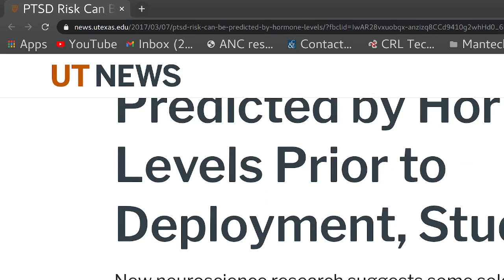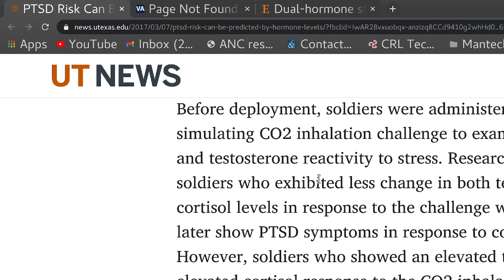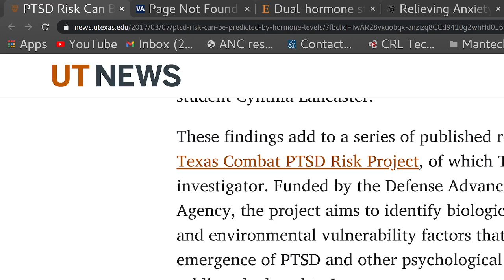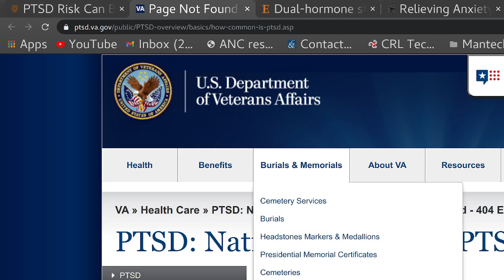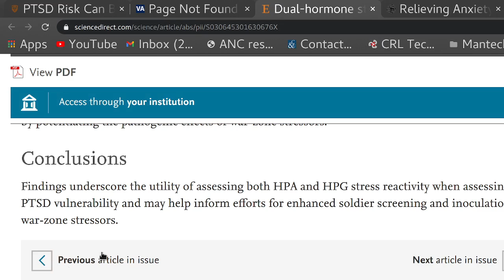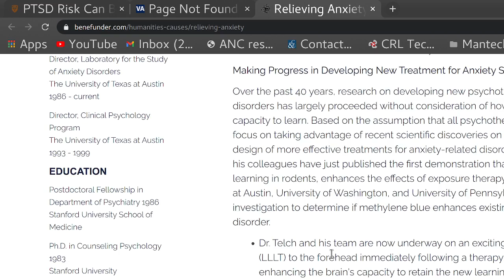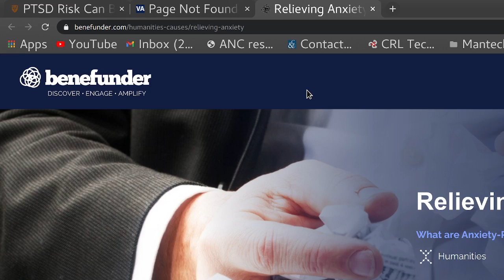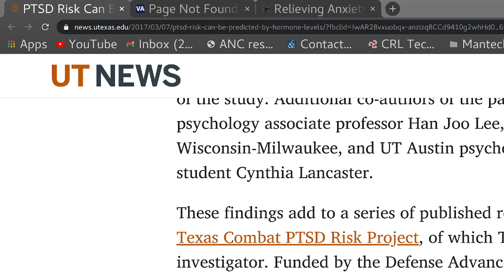UT AUSTIN LOW TESTOSTERONE PREDICTS PTSD TBI | WHY IS THE VA LYING?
SOURCE: PTSD Risk Can Be Predicted by Hormone Levels Prior to Deployment